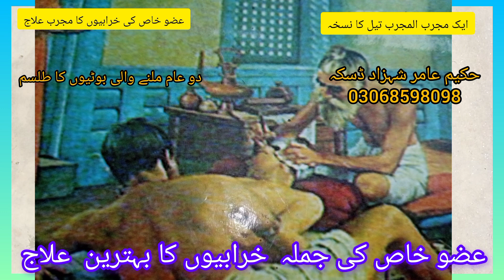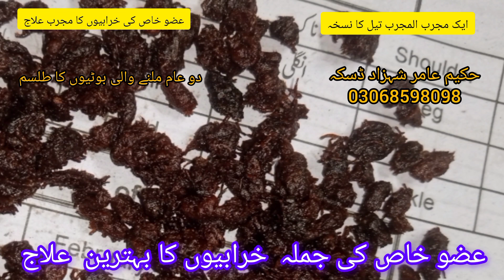عضو خاص کا بہترین علاج Hakim Ahmad shehzaad daska